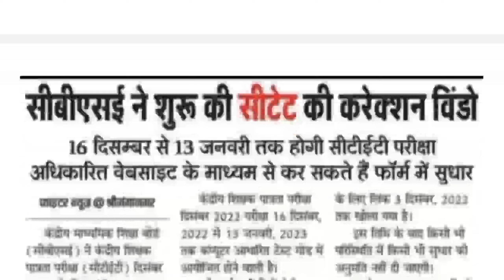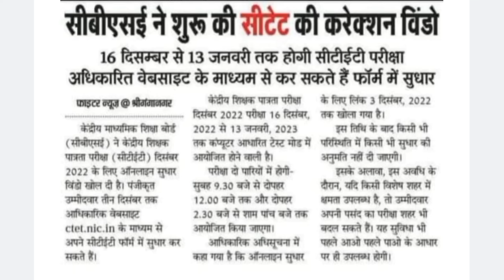CTET EXAM को लेकर बड़ी खबर बीएड की वजह से क्या पेपर होगा देरी से II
b.ed vs btc supreme court news today,
bed vs btc supreme court new date,
deled vs bed supreme court news today,
bed supreme court update,
bed bstc supreme court news,
what is a ctet exam,
ctet exam update news,
ctet. nic. in 2021,
ctet exam new date,
ctet update news today,
tet exam news today gujarat,
ctet exam news today in telugu,
tet exam news today in tamil,
tet exam news today in telugu,
tet exam date news today in tamil,
tet exam postponed news today in telangana,
tet exam postponed news today in ap,
tet exam postponed news today in telugu,
ctet.nic.in 2022,
ctet exam news,
tet exam latest news today maharashtra,
ctet exam new notification,
ctet exam new rule,
tet exam news today tamil,
tet exam postponed news today telugu,
tet exam postponed news today ts,
tet exam postponed news today telangana,
tet exam 2022 today news tamil,
ctet exam new update today,
ctet exam new update,
education for u ctet 2021,
ctet 2022 latest news,
tet exam postponed news today 2022,
ctet exam news 2022,